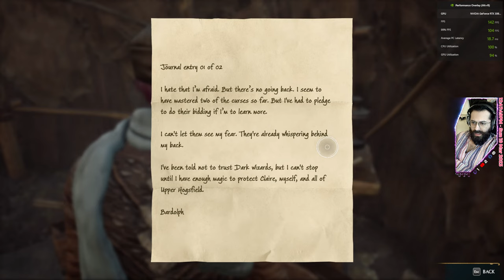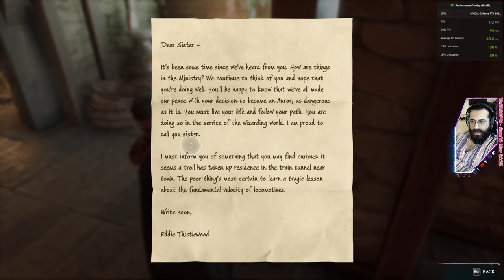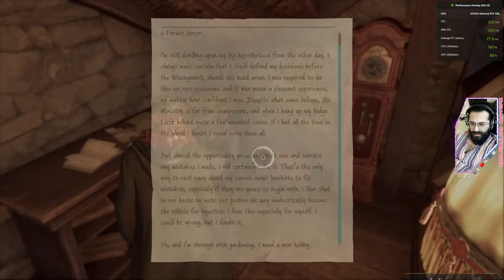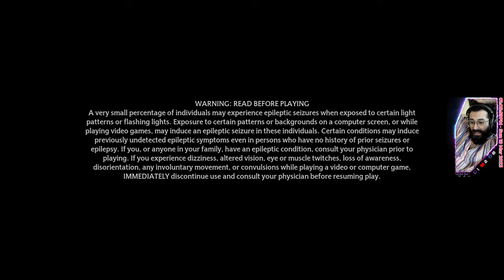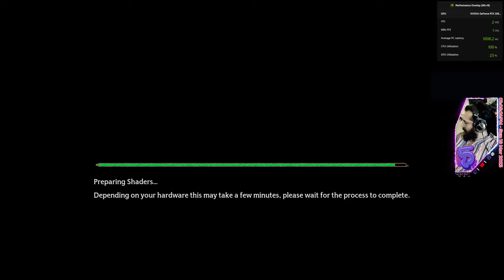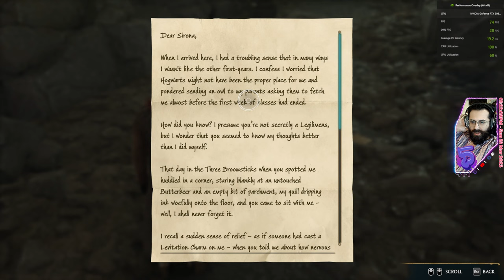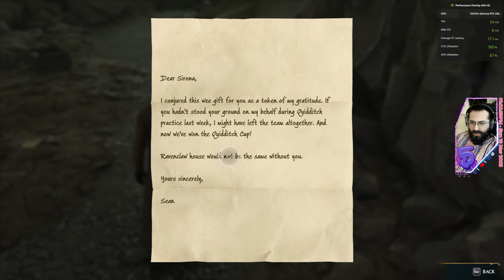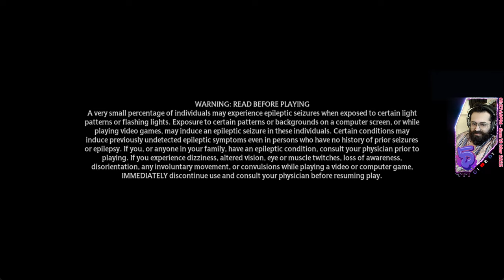RAVENCLAW LVL25 Hogwarts Legacy PC 2023 live m1ng5e - 08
🥒M1ng5e = mingle🥒
[ˈmɪŋɡ(ə)l] VERB: